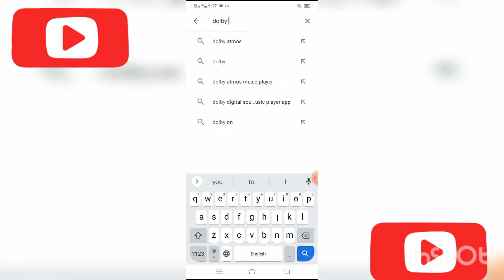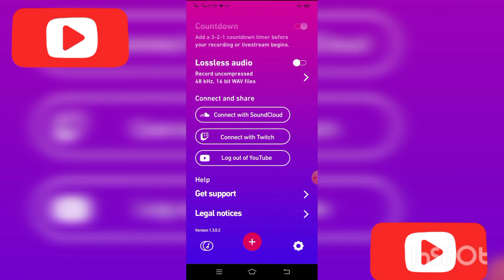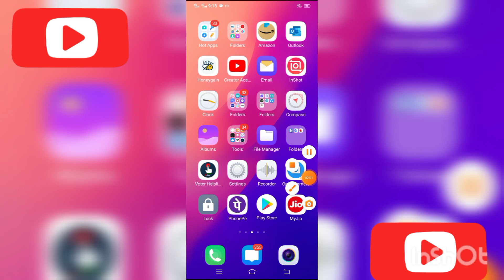how to remove background noise in video | noise cancellation app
remove noise
removing background noise
noise reduction
best noise removal app
background noise in videos
background noise
remove background noise audacity
background noise removal app
wind noise
fix background noise
remove fan noise in video
background noise remover
background noise kaise remove kare
remove ambient noise
remove wind noise
noise
how to remove noise
audio editing
video noise
how to remove background noise from a youtube video
remove background noise in video online
remove background noise from video online
how to remove noise from audio
best background noise remover app for android
how to remove background noise from voice recording
best audio recording app
video noise remover app
background noise kaise hataye mobile se
clean up background noise
fix audio noise
clean audio
remove hum in video
air conditioner noise in video
audacity remove background noise
fix background noise in video
remove noise from video
remove background noise premiere pro